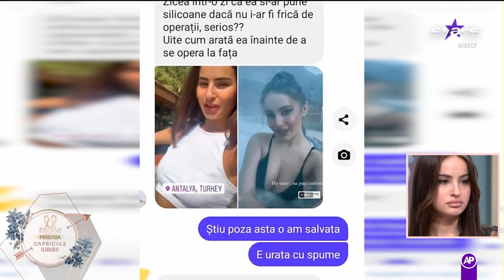Yana a negat noi informații despre trecutul ei! Andrei nu voia să comenteze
Andrei a aflat noi dezvăluiri din trecutul iubitei sale. Se pare că Yana a lucrat într-un sex shop în Franța, nu a fost la o prietenă să locuiască.